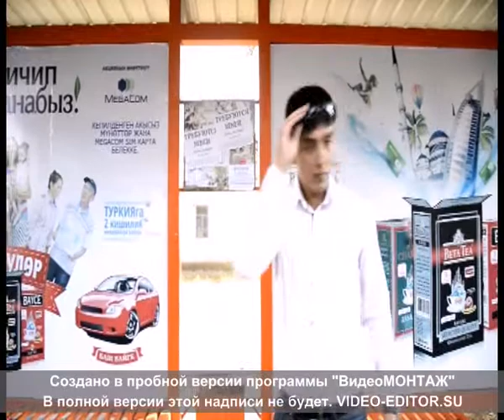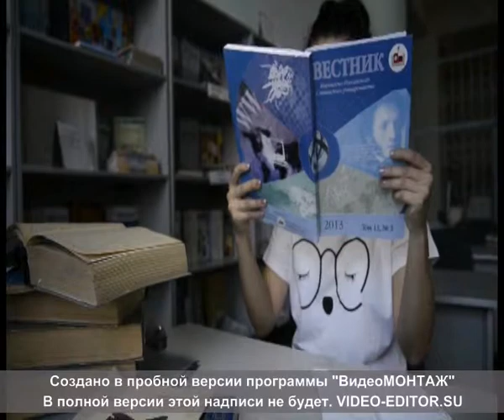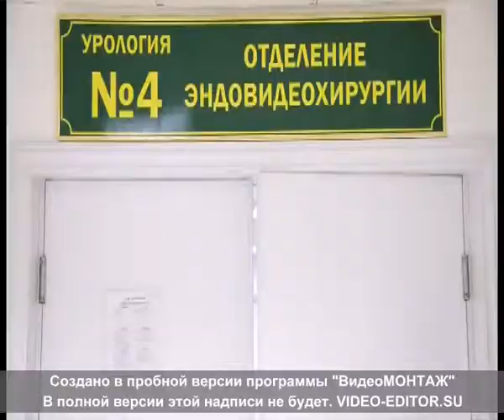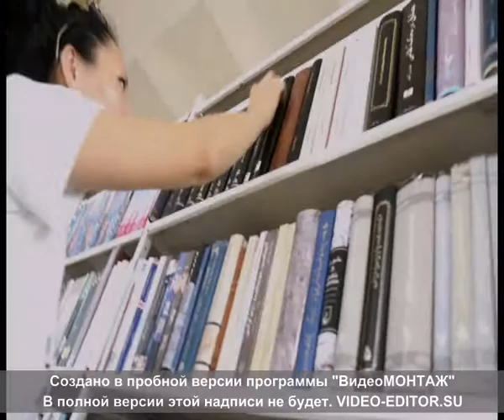love story chika ainur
love story Чынгыз + айнура